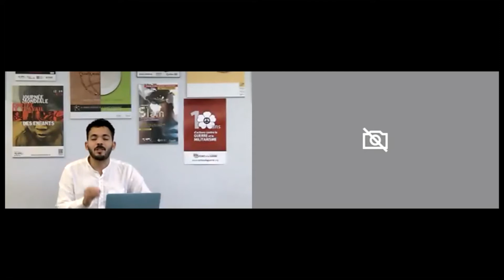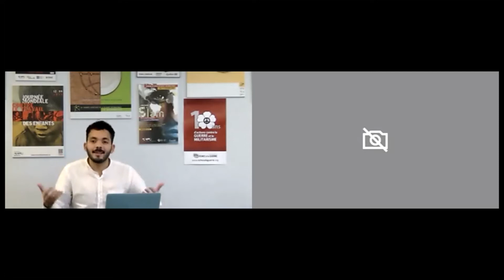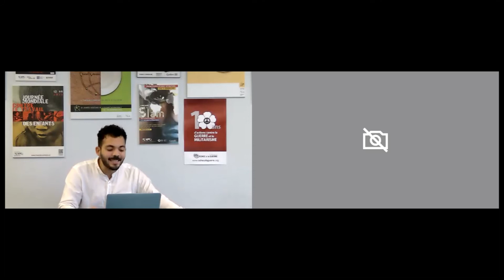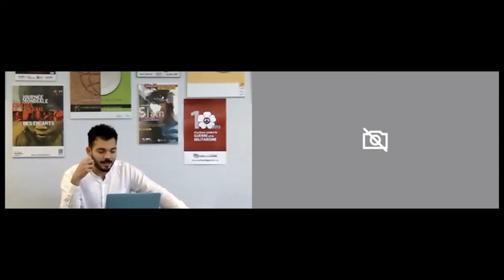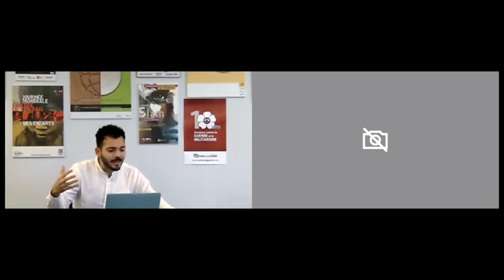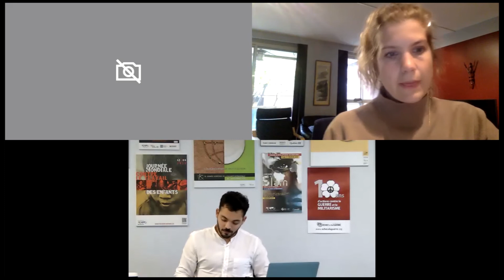COP26 - L'Accord de Paris : responsabilité climatique et imputabilité des États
Les dates de la COP26 sont du 1er au 12 novembre 2021, à Glasgow en Écosse. Bien que cela semble encore loin, c’est dès maintenant que nous devons bâtir le narratif menant à la COP26. C’est pourquoi le comité de coordination du Collectif de la société civile québécoise - COP26 vous propose un webinaire pour mieux comprendre la responsabilité et l’imputabilité des États concernant l’Accord de Paris.

Avec :
• Caroline Brouillette,  Analyste des politiques, Campagnes domestiques et Communautés francophones, Réseau action climat Canada
• Eddy Perez, Analyste des politiques internationales, Réseau action climat Canada